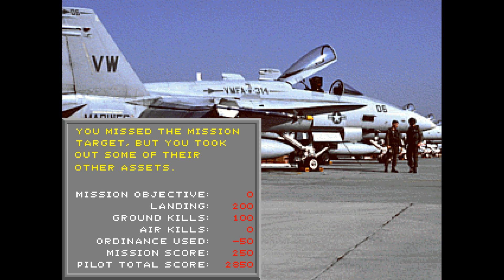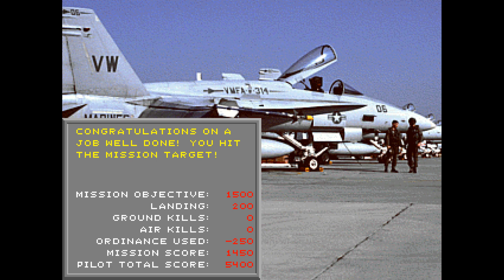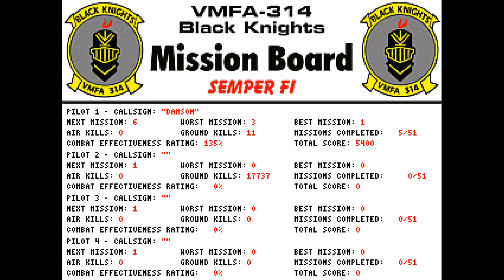Black Knight: Marine Strike Fighter • Combat Mission 3 - 5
Another 3 combat missions from Black Knight, no enemy air units encountered so far.

0:00 Start
0:36 Mission 3 - Destroy the strategic bridge
6:50 Mission 4 - Chemical weapons factory
13:30 Mission 5 - Tank formation